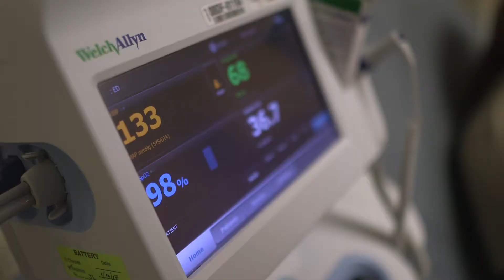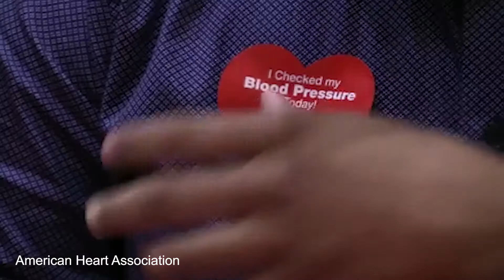Heart Health - Know Your Numbers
We know a lot of numbers by heart, like phone numbers and birthdays, but do you know the numbers that are critical to your heart health?